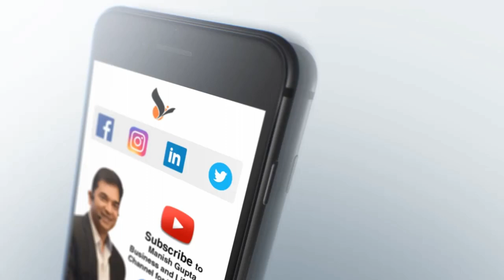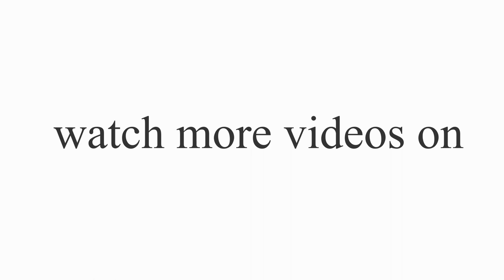How To Live An Upright Life Part 1 By Manish Gupta | Powerful Videos on Life